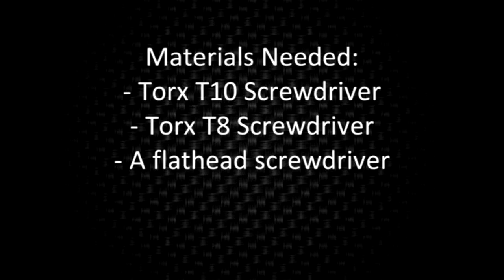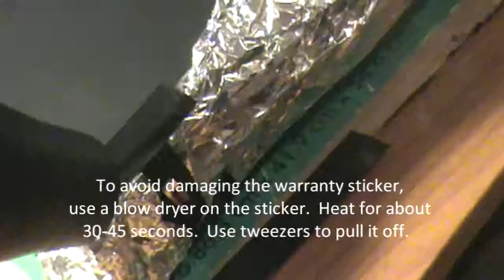Xbox 360 Disassembly without Voiding Warranty Sticker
Complete xbox 360 disassembly guide avoid damaging your warranty.
For rrod, hot swapping, flashing, jtagging, rgh, r jtag, etc etc.

Materials Needed:
- Torx T10 Screwdriver
- Torx T8 Screwdriver
- A flathead screwdriver

Huge shout out to Joe Shortsleeve for making this possible.